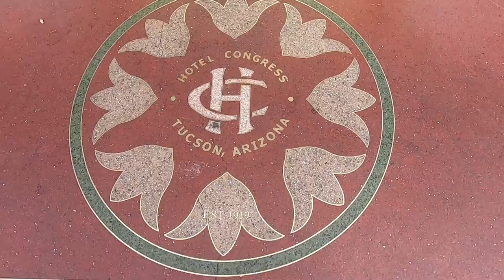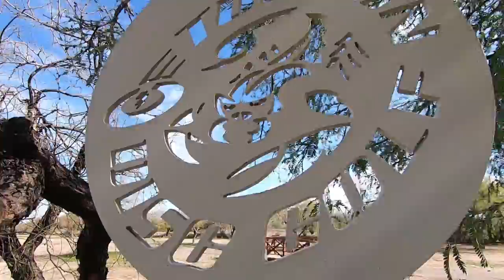Tucson Vacation & Iration Heatseekers Tour 2020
My travel vlog of my vacation from my visit to see my mom, we went to see the Heatseekers Tour 2020 with Iration, Iya Terra, Ballyhoo! and The Ries Brothers at the Rialto Theater in Tucson, Arizona, Feb. 10. The next day we went disc golfing at the Santa Cruz River Park.